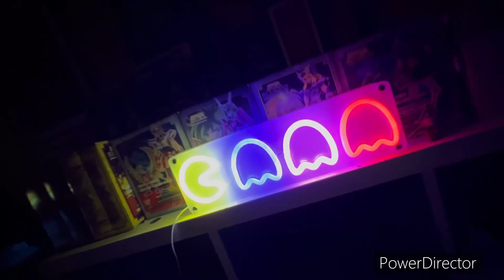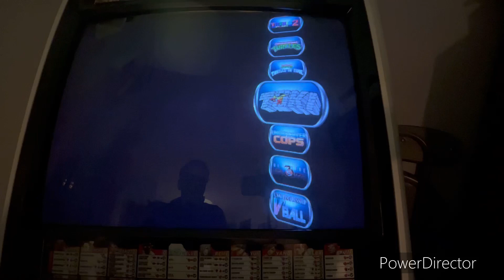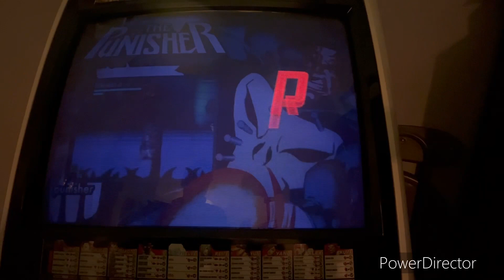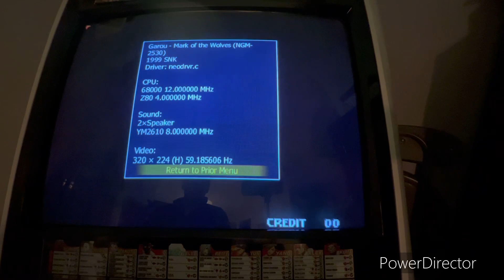A la recherche du pixel perfect!!! Box Hyperspin et groovymame.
Un grand merci à hieiTF76 et Takki dont les commentaires m’ont bien aidés pour mes réglages !!!